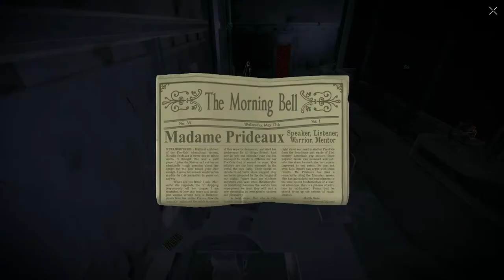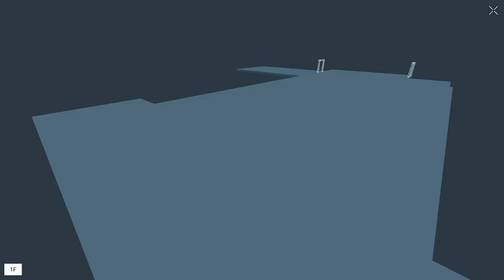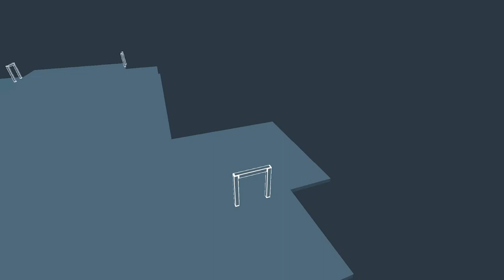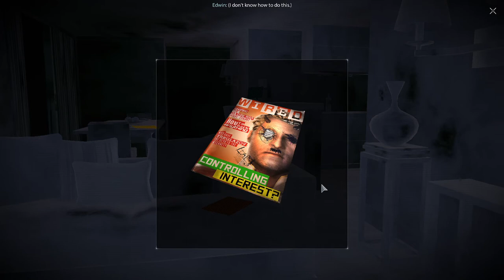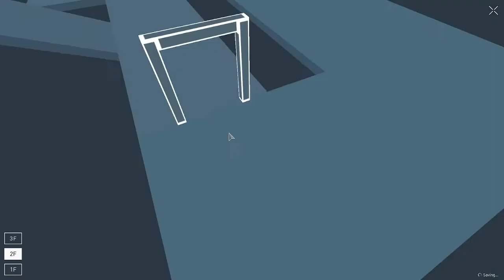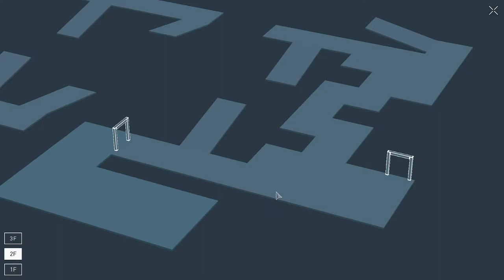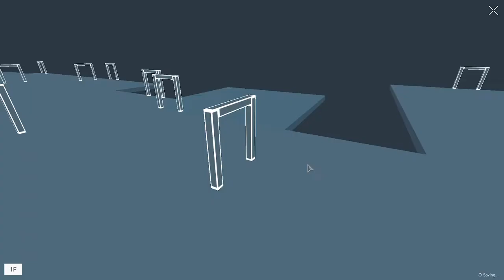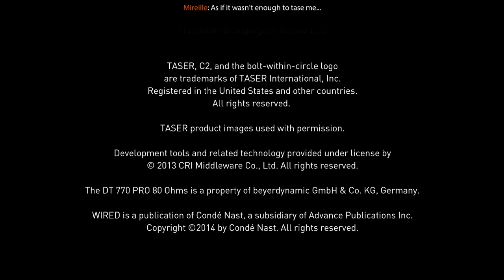Republique | Episode 3 | Blind Playthrough | No Commentary